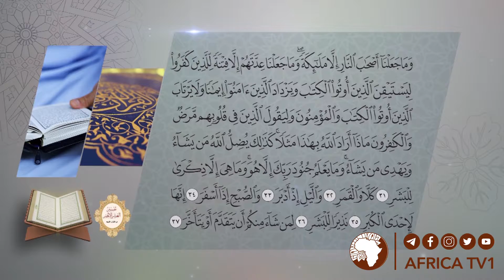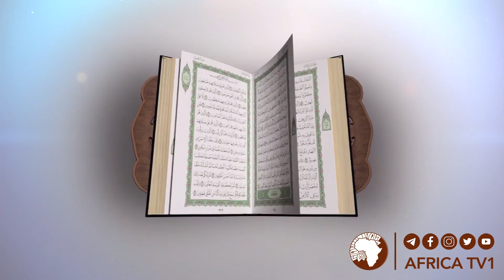HIIKKAA QURAANAA JUUZA SADEEN BOODA 059 || Shekh Jamaal shekh Muhammad || Africa TV1